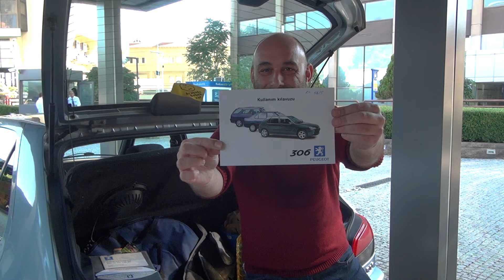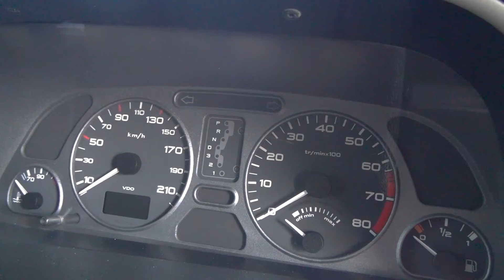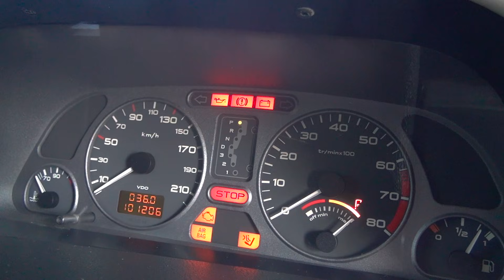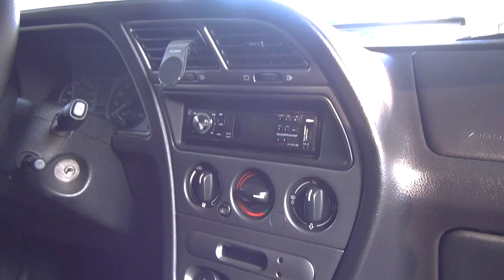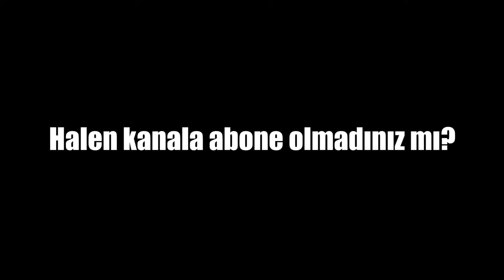Peugeot 306 HB 1.6 Otomatik (2001) İncelemesi / Kompakt sınıfın konforlu, şık ve ekonomik seçeneği!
Eğer uygun fiyata otomatik vitesli bir araba arıyorsanız, önünüze çıkan ilk seçeneklerden bir tanesi Peugeot 306 olacaktır. Piyasada modifiyeciler tarafından namı kötüye çıkarılan Peugeot 306, acaba korkulduğu kadar sorunlu bir otomobil mi?

Peugeot 306 alınır mı?
Peugeot 306 krononik sorunları nedir?
Peugeot 306 kaç para?
Peugeot 306 otomatik bozulur mu?
Peugeot 306 tasarımcısı kim?
Peugeot 306 ikinci elde tüplü alınır mı?
Peugeot 306 makyaj farkları nedir?

Tüm bu soruların yanıtları videomuzda!

Prodüksiyon: Birkan Demir Çalışkan, Ege Muallaoğlu, İbrahim Öcel.

İyi seyirler!